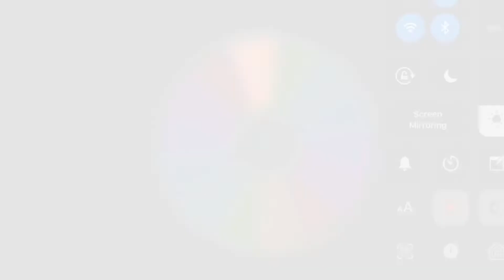How Fast Can You Type? S2 Championships!!!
How Fast Can You Type?
Season 2 Championships
Saturday, May 2nd, 2020
1:30pm EST